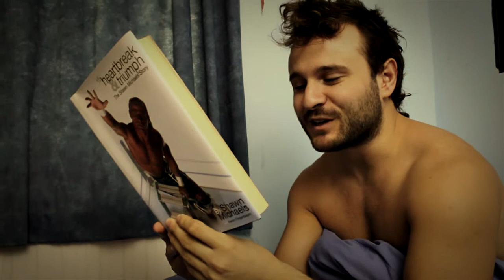Sebastian Radclaw's Nightmare Before Christmas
ATTACK! Pro Wrestling comes to Bristol, Cardiff and Dudley this December for our "Under The MistleTour"! Get tickets below!